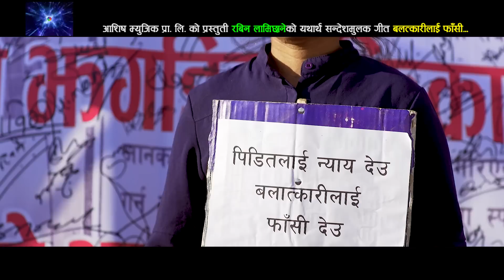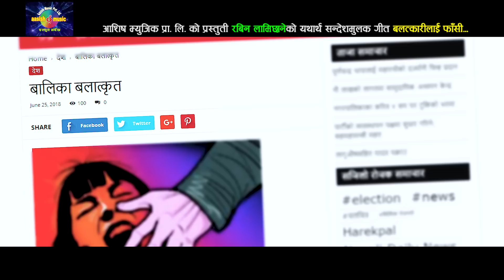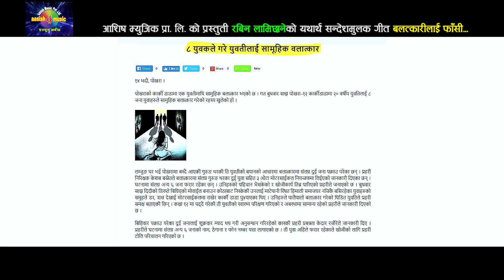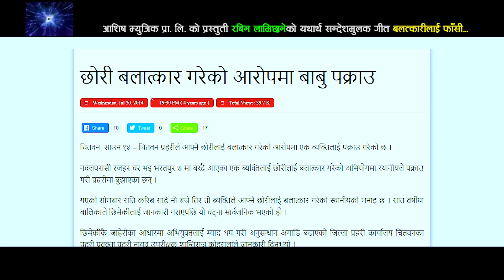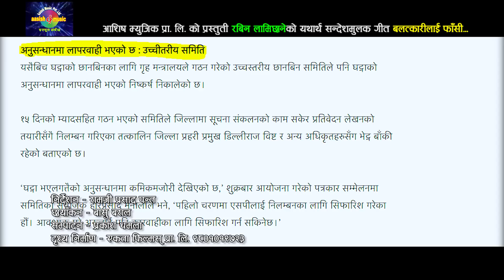बल्त्कारीलाई फाशी दिनु पर्यो New Song 2077 | Rabin Lamichhane & Sharmila Gurung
New Nepali Song 2075 Balatkarilai Fashi Dinu Paryo (बलत्कारीलाई फाँसी दिनु पर्यो ) By Rabin Lamichhane & Sharmila Gurung Featuring Sabitri Subedi, Birbal Dhakal, Prem Aryal & Sushmita Sapkota only on Music Star Nepal official YouTube channel.

Audio Credits:-
Song:- Balatkarilai Fashi Dinu Paryo
Vocal:-  Rabin Lamichhane & Sharmila Gurung
Lyrics:-  Rabin Lamichhane
Music Arranger:- Hemanta Shishir
Sound Mixing:-  Hemanta Shishir
Recordist:- Himal Sharma
Recording Studio:- Shishir Digital Pvt. Ltd.

Video Credits:-
Director:- Ramji Prasad Panta
Cinematographer:- Bashu Baral
Model:-  Sabitri Subedi, Birbal Dhakal, Prem Aryal & Sushmita Sapkota
Post production:- Ekata films Pvt. Ltd.
Audio/Video:- Ashish Music Pvt. Ltd.